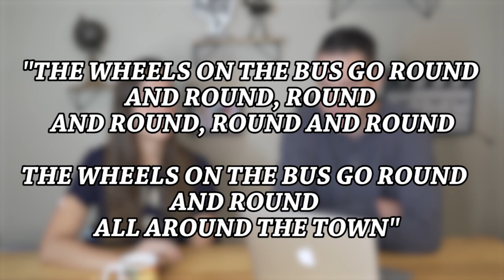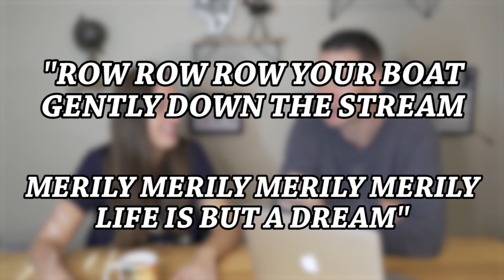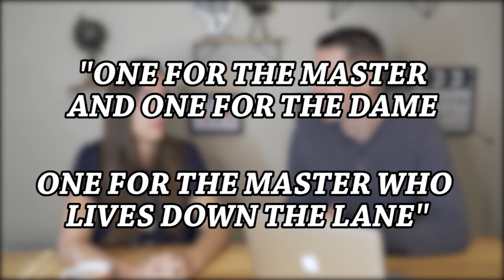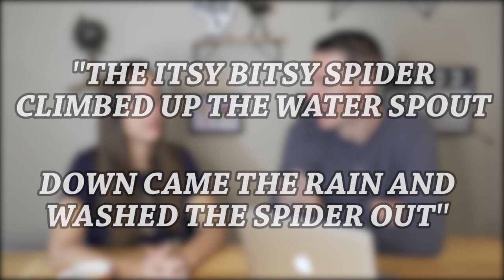Quem tem filhos tira de letra!